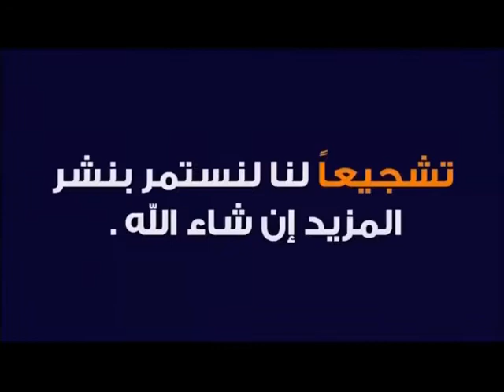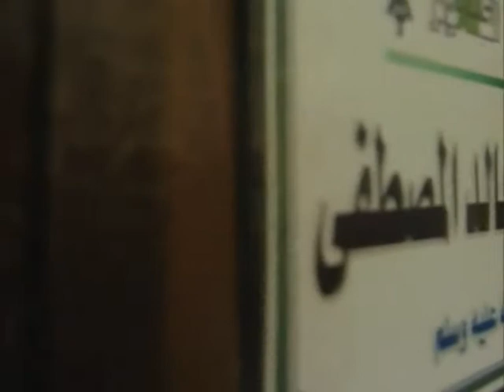نسيم الشوق عثمان الشيخ عوض الجيد جديد2022